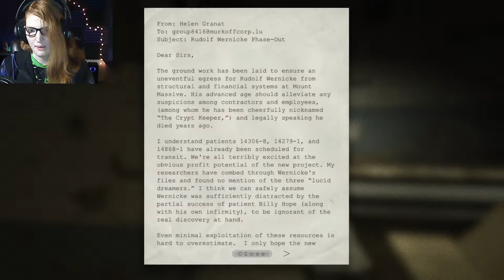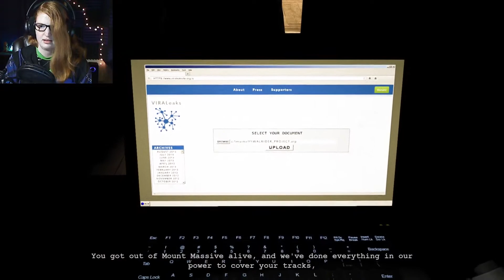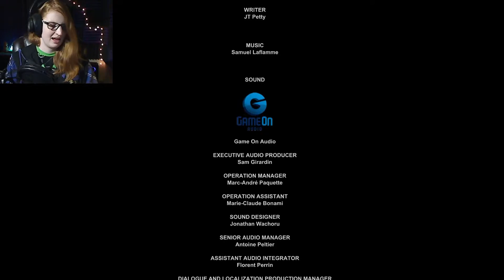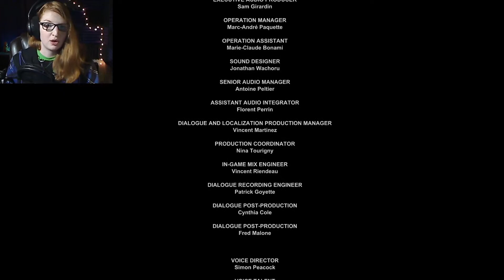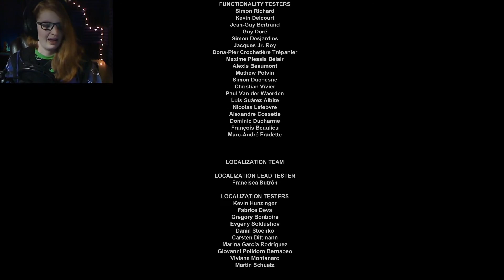Are We Finally Free? - Whistleblower pt 4 (Finale)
Is this really the end? Are we finally going to make it to freedom?